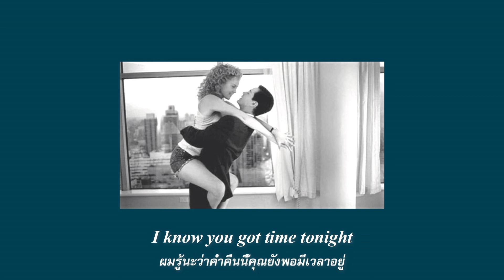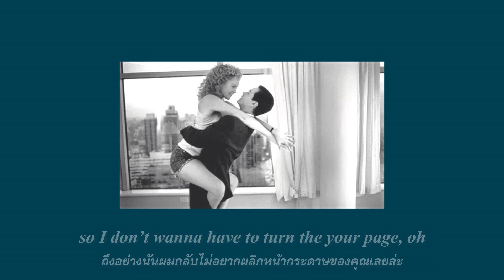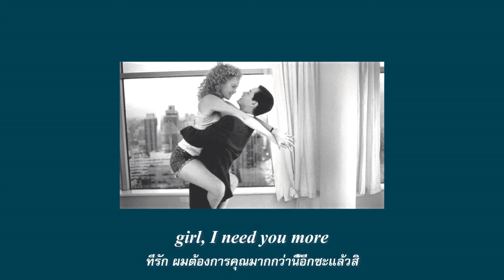i need you more — Sweet The Kid (Feat. Suyo) 가사 [THAISUB]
Sources

i need you more – Sweet The Kid (Feat. Suyo)

Listen to “i need you more — Sweet The Kid (Feat. Suyo) 가사”

Q: cruising meaning (informal): sex or a word or an expression used in swearing. (slang.) to go around public places looking for someone to have sex with.
(expand) a person who "cruises" is usually checking out someone they may already be interested in, or roaming the clubs and other venues looking for someone, usually for anonymous sex.

พยายามแปลซอฟต์ที่สุดแล้ว (เกือบเพี้ยน *ขำ) ชอบเมโลดี้มาก พออ่านเนื้อร้องแล้วนั้น
(ในส่วนการแปลเรากำลังปรับแก้ให้คำสลวยอยู่บ้าง ส่วนตัวอาจมีบางทีใช้คำสร้อยมากไปแต่เราหยุดไม่ได้เองt-t ฝากแนะนำได้ตามสะดวกเลยคับหรือมีเพลงที่อยากให้แปลก็ฝากได้นะ ช่วงนี้อาจจะช้าหน่อย แต่จะมาอัพให้เรื่อยๆ แน่นอน / sending heart emoji) ถ้าหากปกคลิปใช้รูปที่มาจากหนังเราจะขึ้นชื่อเรื่องให้ท้ายคลิปนะคะ

if you wanna shares music for 24/7 (always left comments on my clip)
for shares songs: space.anywhere (ig) *sending warm hugs

Enjoy ur tim:E!